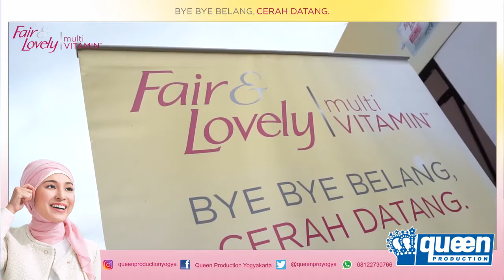Fair and Lovely Jingle Competition SMK Muhammadiyah 1 Purwokerto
Program Fair and Lovely Jingle Competition

Fair and Lovely kembali mengadakan Roadshow School to School di Kota Yogyakarta dan Purwokerto. Dengan mengajak para siswi SMA untuk berkompetisi dalam membuat jingle tentang salah satu produk Fair and Lovely yaitu Multivitamin Cream yang mengandung Triple Sun screen yang akan membantu menjaga kulit wajah dari paparan sinar matahari secara langsung.
Yuk intip keseruan dari School Roadshow Fair and Lovely..